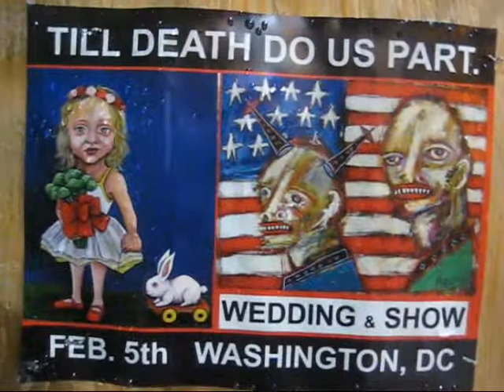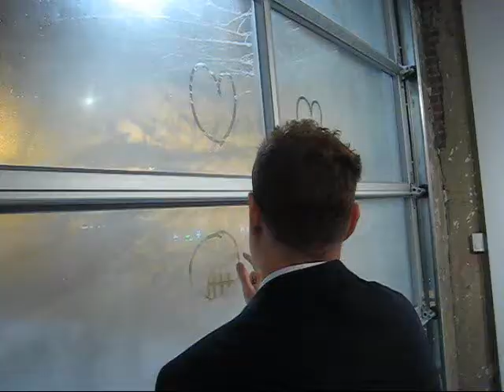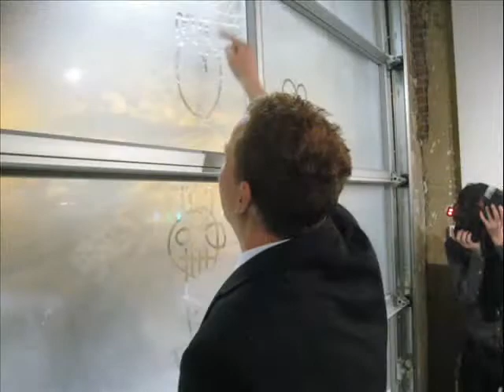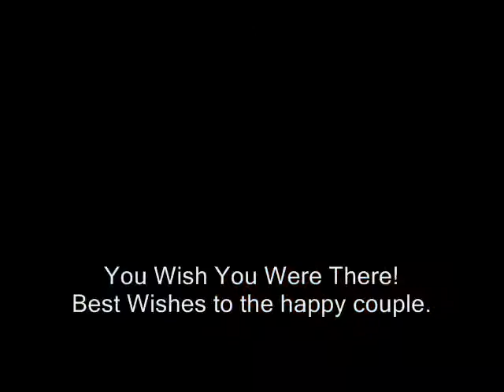Sesow Ellyn Wedding 2010 02 05 v1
Matt Sesow and Dana Ellyn were married on Friday 2/5/2010 at Longview Gallery.